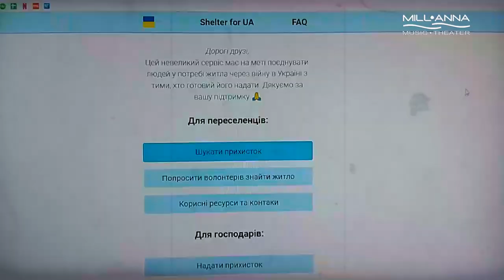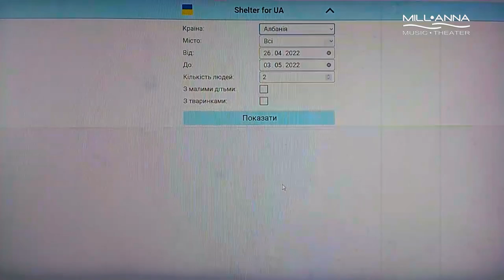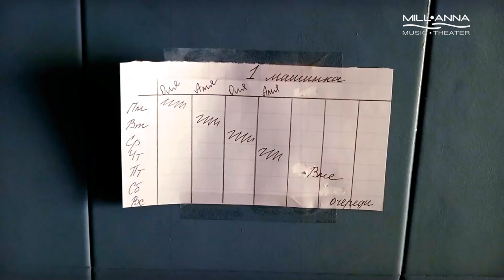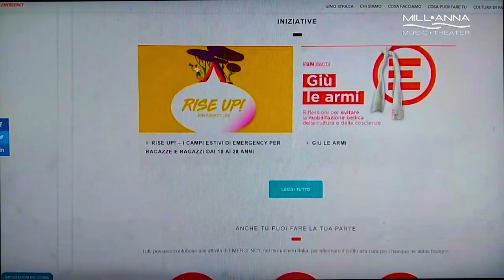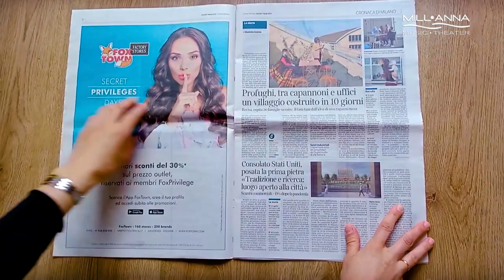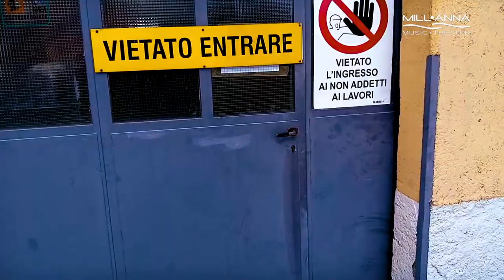Життя в Італії переселенців з України. Власний досвід. Живемо тільки 2 тижні!!!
Зміст серії:

00:05 — Частина 1. Трансформації на каналі MillannaMusicTheater
01:20 — Частина 2. Super Studio. Мілан, район Бовізо
02:17 — Частина 3. Тварини та закордон.  Ставлення до кішок та собак в Італії
03:45 — Частина 4. Shalter. Що я робила, аби потрапити до Італії
06:21 — Частина 5. Умови проживання у Super Studio
09:27 — Частина 6. Допомога волонтерської організації Emergency
11:57 — Частина 7. Візити журналістів.  Ми розповідаємо наші історії італійцям
12:18 — Частина 8. Netflix знімає Documentary про українських переселенців.  Ми у головних ролях
17:46 — Частина 9. Футбольний товариський матч молодіжних збірних Італії та України
20:12 — Частина 10. Католицька Пасха з борщем та сметаною!
21:16 — Частина 11. Концерт Ukraine from Italy
23:39 — Частина 12. Надія та Томазо - організатори простору

НАВІГАЦІЯ ПО КАНАЛУ

УРОКИ ГРИ НА БЛОКФЛЕЙТІ